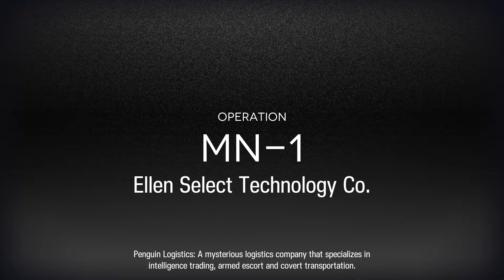Arknights Maria Nearl MN-1 กับ Texas